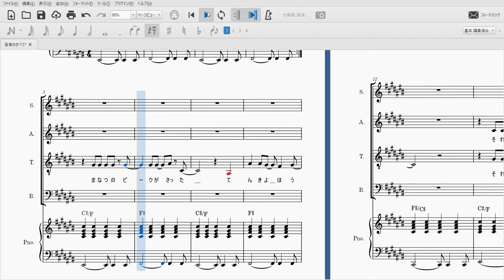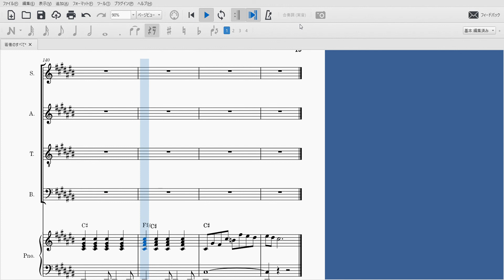若者のすべて (４声）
フジファブリックより「若者のすべて」の４声アレンジです。初めてこの曲を聞いたときヴォーカル＆作詞作曲の志村さんは30代の若さで既に他界されていました。唯一無二の名曲を遮二無二アレンジしただけに、勢いだけでかなり粗さが目立ちますね（汗）。時間が出来たらまたリベンジしたい一曲です。